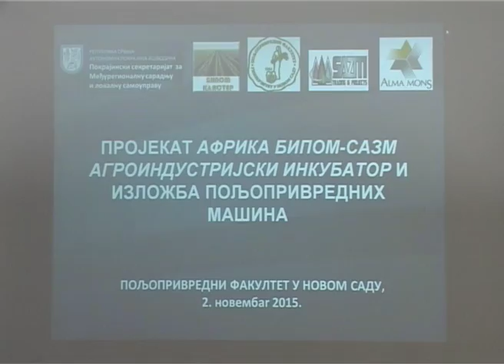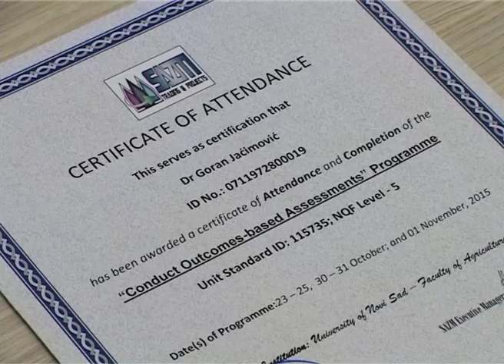02.11.2015. - Predstavljanje projekta "Afrika BIPOM-SAZM agroindustrijski inkubator"